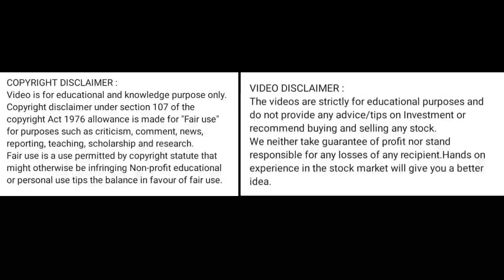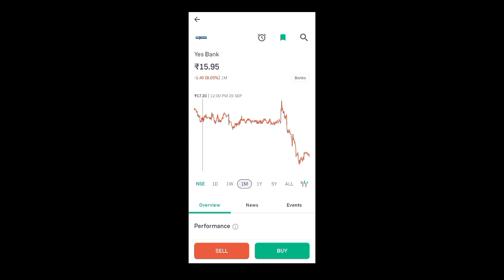yes bank share price today l yes bank share latest news today l yes bank share news today